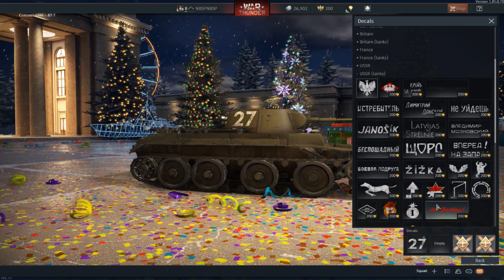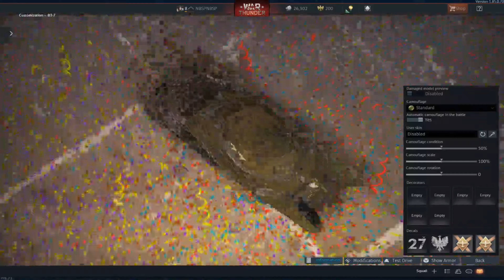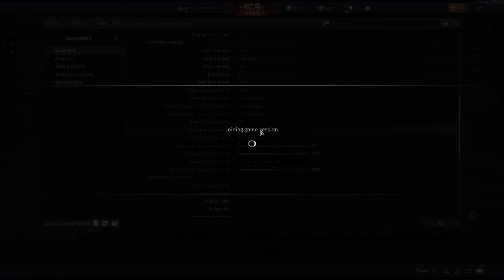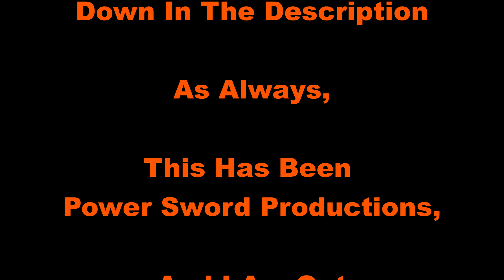Let's Play Multiplayer | Season 01 Episode 02 | War Thunder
In this episode... Mark makes blunder after blunder in War Thunder playing with ancient Soviet tanks on his quest to win at least one battle!

Video/Channel Links